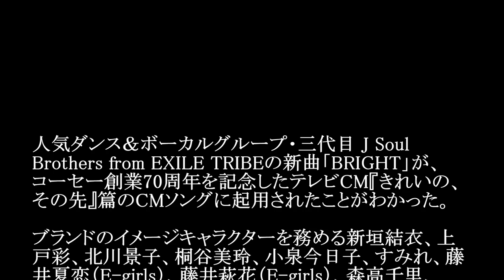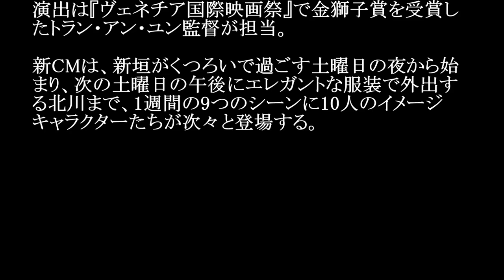三代目 J Soul Brothers from EXILE TRIBE／BRIGHT (コーセー「きれいの、その先」編CMソング)#02 JPnews禅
◆PV・MVはコチラから↓

コーセー新CMが豪華すぎる！新垣結衣、上戸彩、北川景子、ローラ…イメキャラ10人が“集結”！　「Tokyo Seven Days」編

人気ダンス＆ボーカルグループ・三代目 J Soul Brothers from EXILE TRIBEの新曲「BRIGHT」が、コーセー創業70周年を記念したテレビCM『きれいの、その先』篇のCMソングに起用されたことがわかった。

　本作では、ブランドのイメージキャラクターを務める新垣結衣、上戸彩、北川景子、桐谷美玲、小泉今日子、すみれ、藤井夏恋（E-girls）、藤井萩花（E-girls）、森高千里、ローラの10人が競演し、東京で暮らす女性の7日間を表現する。

　演出は『ヴェネチア国際映画祭』で金獅子賞を受賞したトラン・アン・ユン監督が担当。2月下旬に撮影された新CMは、新垣がくつろいで過ごす土曜日の夜から始まり、次の土曜日の午後にエレガントな服装で外出する北川まで、1週間の9つのシーンに10人のイメージキャラクターたちが次々と登場する。

　同CMはきょう20日から放送開始。WEBサイト「Tokyo Seven Days」でも公開中。

・ Recommended

お勧め動画

公式
香川夕湖
ジャイロボール
水曜日のダウンタウン
夏目三久
三菱自動車
山本彩
松坂大輔
パッククッキング
香川真司
トシ郎 勇者ヨシヒコ
宇野昌磨
山本功児
mステ
東京島
川栄李奈
金慶珠
金スマ
吉原炎上
朝比奈彩　可愛い トランキライザー　小西真奈美　ラップ モハメド アリ アントニオ猪木モハメド アリ 死去モハメド アリ 訃報モハメド アリ チャンピオン 猪木vsアリ